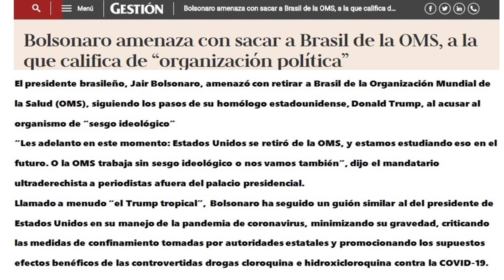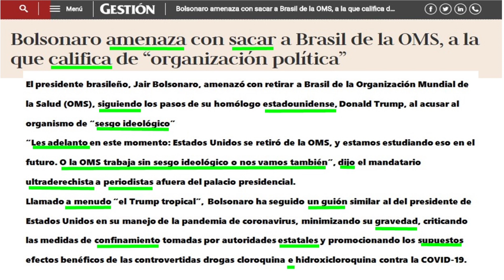😷 BOLSONARO Y LA OMS (ESPANHOL EM NOTÍCIAS)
Desenvolva seu vocabulário em espanhol, assitindo espanhol em notícias.